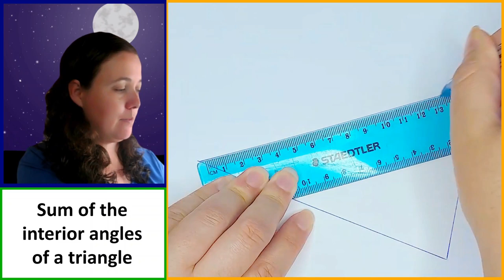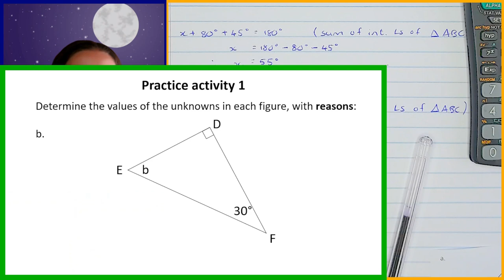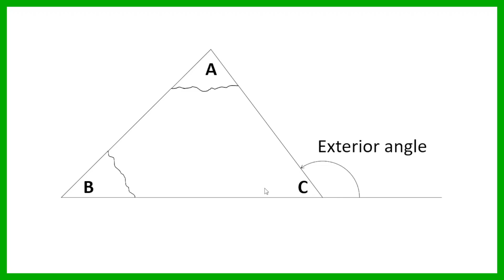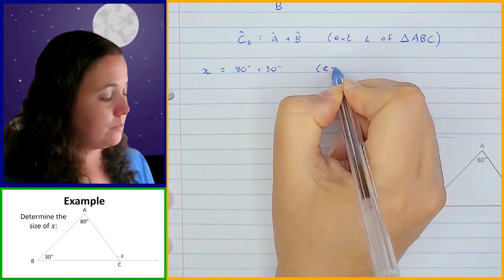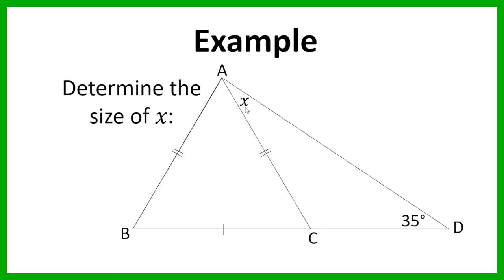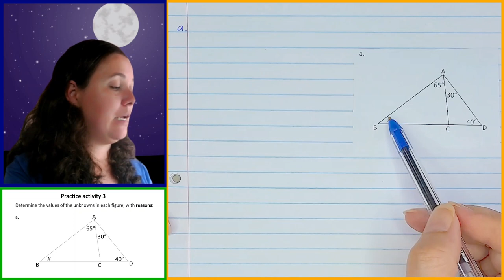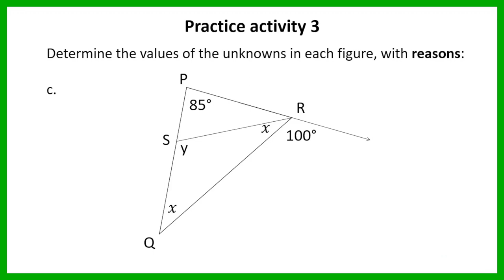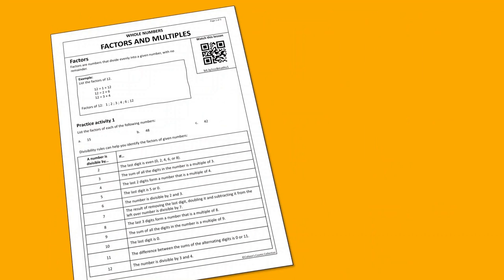Grade 8 Maths Term 2 Lesson 13 Geometry Angles in Triangles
If you've found any value in my videos, please consider supporting my channel. Your donation, no matter the amount, helps fuel the creation of more content:

Welcome to this Grade 8 maths lesson!

In this video, we'll dive into The Angles in a Triangle, a fundamental part of the Grade 8 Mathematics curriculum (CAPS) under the Geometry of 2D Shapes topic. Here's a breakdown of what you can expect to learn:

✅ The sum of the interior angles of a triangle

✅ The exterior angle of a triangle

✅ Angles in an equilateral triangle

Our lesson format is designed to make learning enjoyable and effective:

📚 In-Depth Teaching:
I'll thoroughly explain each concept covered in the lesson, ensuring you grasp the fundamentals.

✏️ Practical Examples:
Watch as I provide complete examples, guiding you through problem-solving step by step.

⏳ Timed Practice:
Test your skills with practice examples, complete with a timer to simulate real-time test conditions, a vital skill for exams.

🔍 Detailed Review:
After you've tackled the practice problems, I'll review them in detail, providing insight into your performance and helping you understand any mistakes.

Join me in this educational journey as we unlock the mysteries of The Angles in a Triangle. Happy learning! 📖🎓📊

Timestamps:
00:00 Investigating the sum of the interior angles of a triangle
05:47 The sum of the interior angles of a triangle example
08:56 Practice question 1a
11:50 Practice question 1b
14:26 Practice question 1c
17:40 Practice question 1d
22:16 The exterior angle of a triangle
23:30 Investigating the exterior angle of a triangle
27:01 The exterior angle of a triangle example
29:00 Practice question 2a
31:36 Practice question 2b
34:04 Practice question 2c
36:08 Practice question 2d
39:13 Investigating the angles in an equilateral triangle
43:37 Solving geometry problems example
53:41 Practice question 3a
58:33 Practice question 3b
01:04:48 Practice question 3c
01:09:57 Practice question 3d